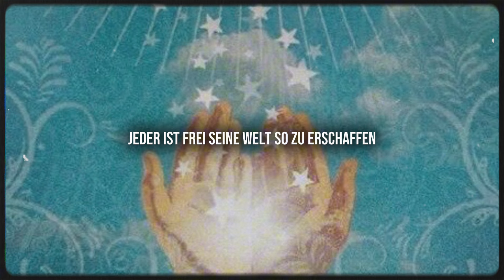Neville Goddard: Wie dein Geist das Universum verändert (Quantenrealitäten)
✨✨ Werde Kanalmitglied und sehe neue Videos vor allen anderen!

Betrachte die Möglichkeit, dass das Universum von deiner Existenz abhängt. Die traditionelle newtonsche Weltanschauung, die auf unterscheidbaren Entitäten beruht, legt nahe, dass Menschen in einem physischen Reich existieren, das von spezifischen Gesetzen wie Schwerkraft und Thermodynamik regiert wird, das Universum als eine separate, autonome Entität darstellt. Doch das Aufkommen der Quantenphysik stellt diese Perspektive in Frage. Obwohl dieser Wandel in wissenschaftlichen Diskursen neu ist, findet er einen Widerhall in den alten spirituellen Lehren. Hermes Trismegistus, ein Weiser aus der Antike, lehrte "Wie oben, so unten; wie unten, so oben". Dies impliziert, dass unsere Welt einer holografischen Matrix ähnelt, einer reflektierenden Oberfläche, die das Bewusstsein widerspiegelt, das auf sie geworfen wird. Die Quantenphysik stimmt mit dieser alten Weisheit überein und legt nahe, dass die Realität möglicherweise kein eigenständiger Bau ist, sondern vom Bewusstsein des Beobachters geformt wird. In diesem Gedankenreich, in dem die Quantenphysik das Konzept eines Multiversums und unendlicher Zeitlinien unterhält, könnte deine Wahrnehmung die Manifestation der Realität maßgeblich beeinflussen.

✨ Ich hoffe, dass du in diesem Video wertvolle Dinge gelernt hast, die du noch sehr lange mit dir mittragen wirst, während du auf dem Weg des Lebens voranschreitet. Es ist sicherlich ein Zeichen, dass du hier bist.

Deine Hilfe wird den Algorithmus verbessern und dafür sorgen, dass dieses Video mehr Menschen auf YouTube erreicht. Ich wünsche dir alles Gute für deine Reise.

♥️ Danke an alle fürs Zuschauen!